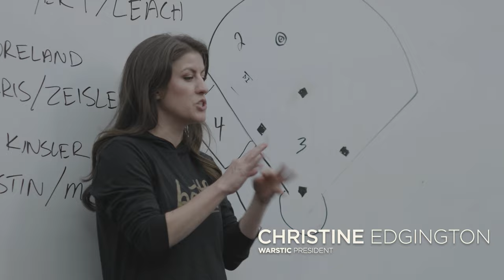College Baseball Mental Warfare - How collegiate players & Pro Baseball Players handle mental tests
"CLEARSHOT II - Face Everything & Rise." Watch as the Mizzou Baseball team competes with Pro Baseball players Ian Kinsler, Mitch Moreland and Jake Magnum.

In Clearshot II we take on the fog of war.

In competition we are often faced with unexpected setbacks, unfair breaks and ever changing variables….sometimes you are facing a pitcher that is throwing 100mph, sometimes it's cold, sometimes you don't feel 100% physically…tough. But you have to play the game as it’s presented that day. When we see our opponents have it easier, we can decide to dwell on it and give in, or we can decide to clear our mind, compete and overcome. Even more, we can choose to support our teammates when things go wrong and hold ourselves accountable towards the same goal….winning.